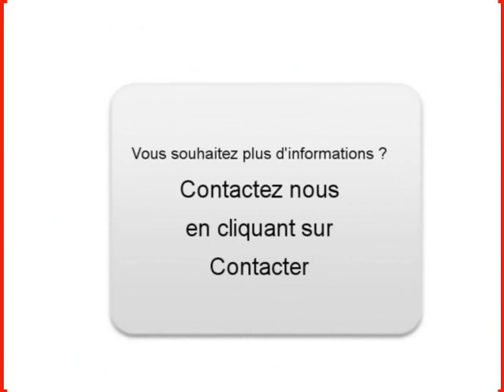Achat Vente une Peugeot 306 Groffliers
A vendre à  Groffliers  Occasion automobile Peugeot 306 de 92000 Km.
automobile occasion Autoenvideo : Achat Vente une Peugeot 306  Groffliers  Pas-de-Calais